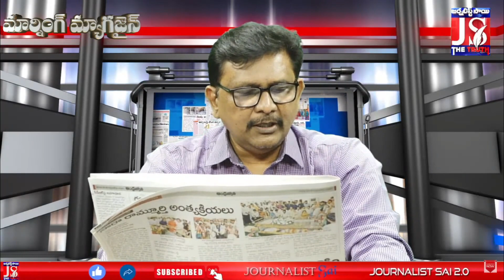ఎంపీల అనర్హతపై కొత్త చట్టం